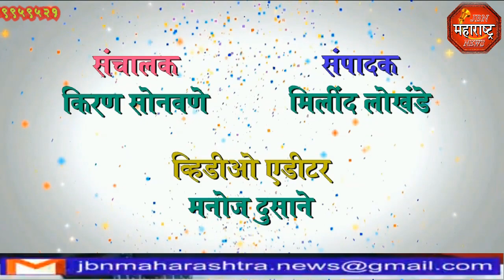jbn maharashtra news jalgaon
राष्ट्रवादी काँग्रेस परिवर्तन यात्रेचे जामनेर तालुक्यातील पूर्ण लाईव्ह कार्यक्रम